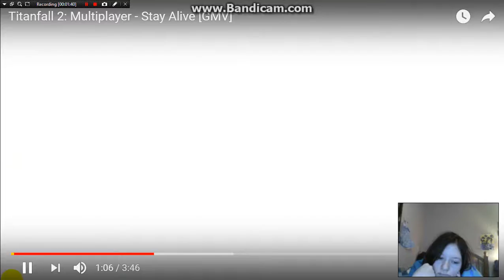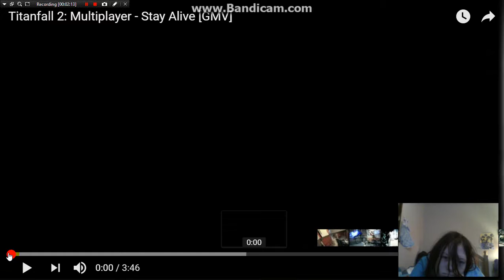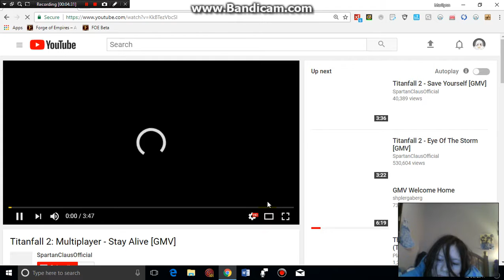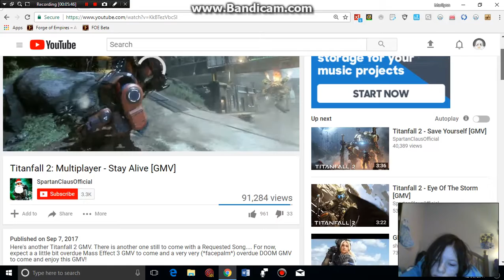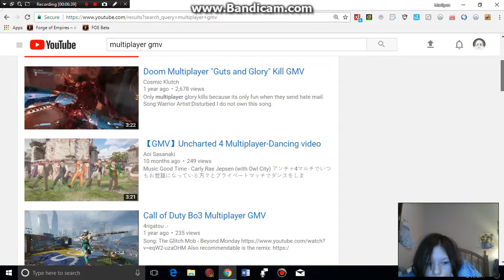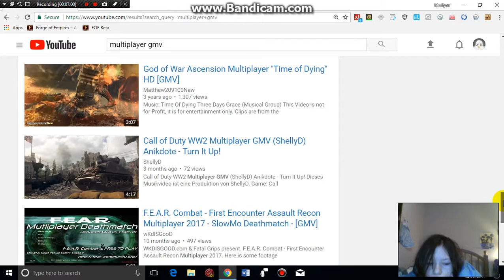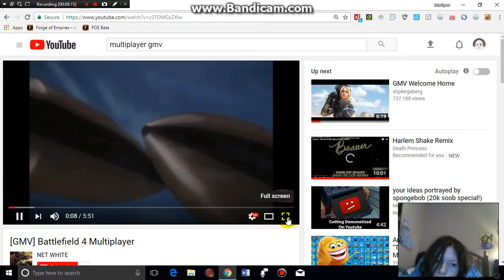Titanfall 2 Multiplayer Gaming Music Video